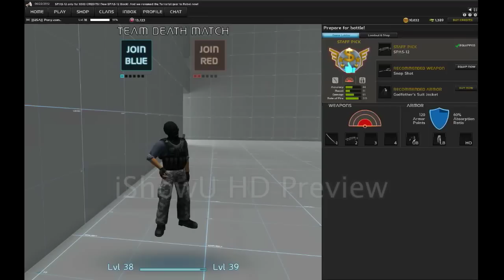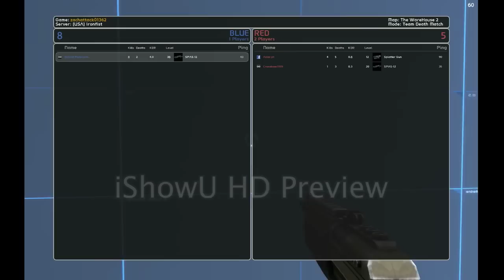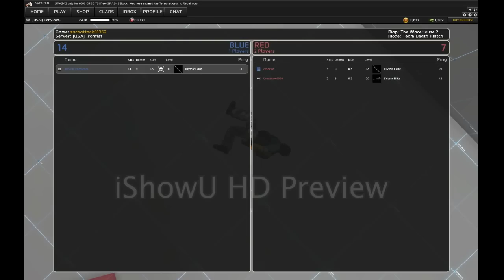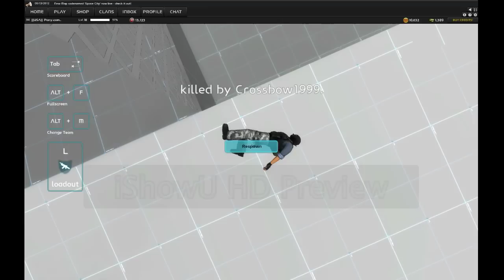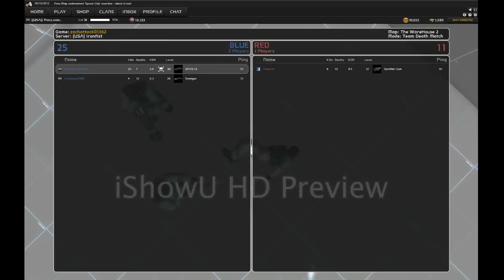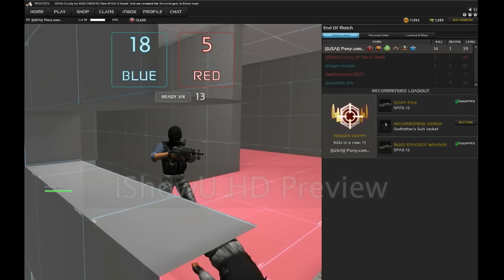Let's Play UBERSTRIKE-Spas 12 WITH PROMOTION LEVEL 40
Warehouse II-TDM I get promoted to highest level! Thanks UBERSTRIKER